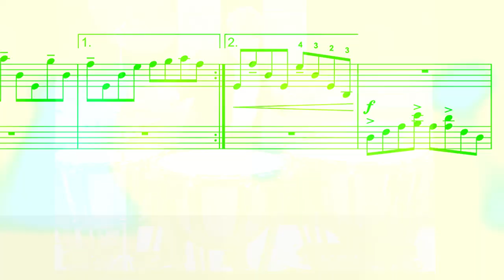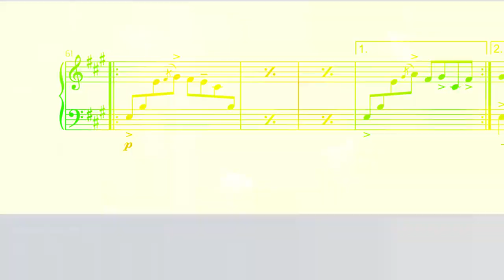Latest Solo Releases – JANUARY 2022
Get a taste of the newest Tapspace releases for solo performer!

0:00 - Vibes & Garnishes (Lorenzo Guidolin & Luca Favaro)

0:27 - Suite for Lounge Lizard (Bob Bollman)

0:51 - A Song for Yesterday (David McCarthy; arr. Steven Wulff)

1:14 - Kingdoms (Russell Wharton)

1:45 - Petrichor (Kenyon Williams)

2:15 - June Bug (Andrew Smit)

2:41 - Falling Up the Stairs (Christopher Butler)

3:11 - Hot Tubs (Brian S. Mason)